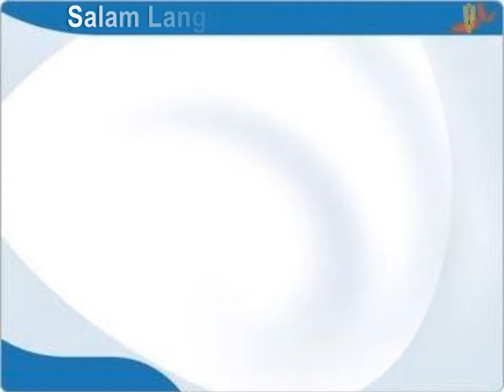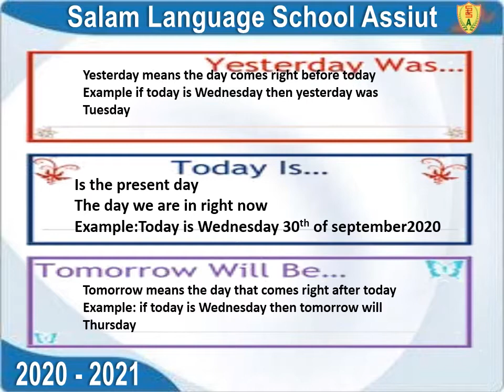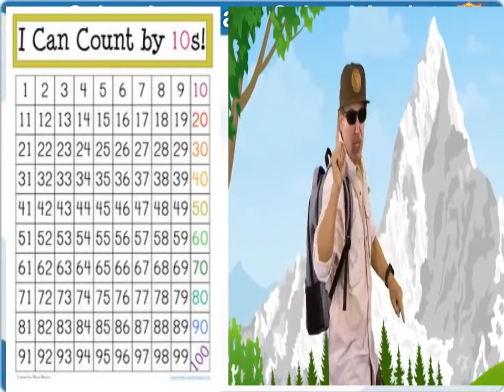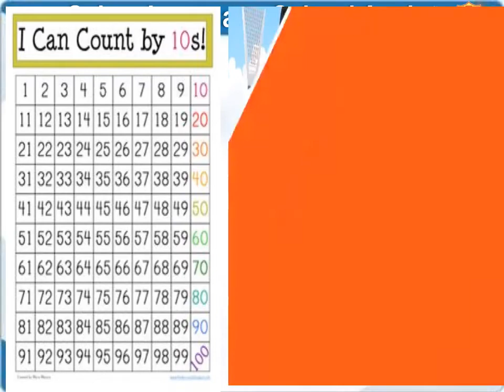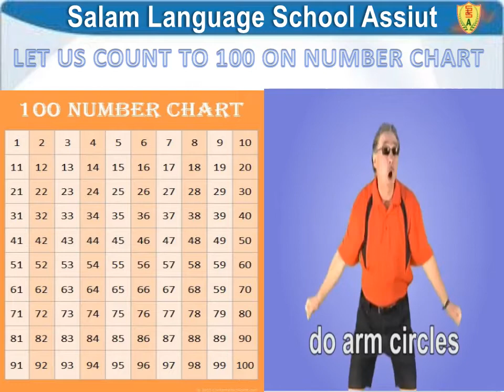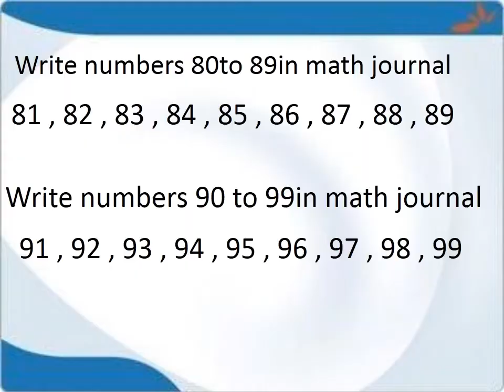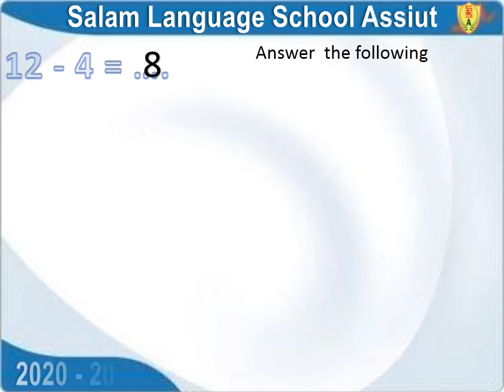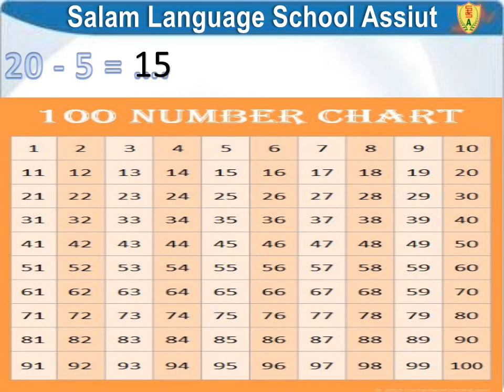Math 1st prim L 58 59